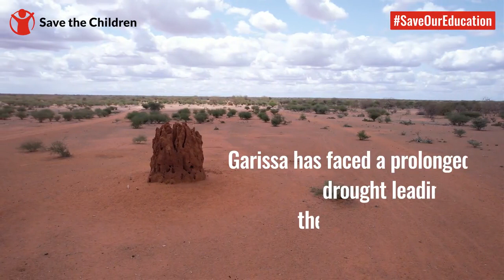SaveOurEducation - Amin's Plea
Amin is a student in Garissa whose heart goes out to his fellow students in his class who have dropped out as a result of adverse drought effects. He says  that his only request is for food to be availed because most of the livestock in his community have died and families have no food or any source of income.